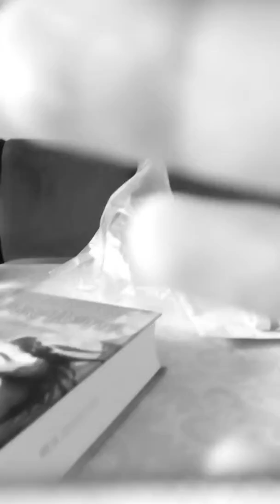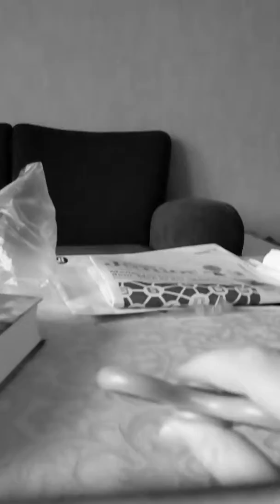Fy fi fifi fu spinner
Dårlig grafikk er pågrunn av dårlig kamera og so mange stativ. 0 gOod bYe